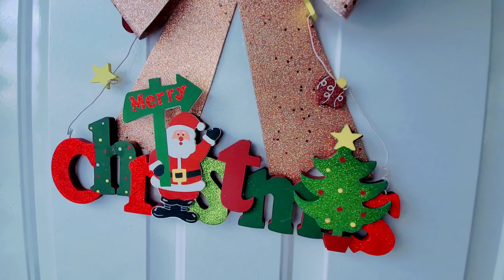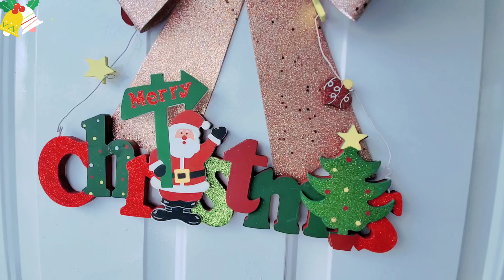Christmas ഒരുക്കങ്ങൾ തുടങ്ങി| Christmas tree decoration| Soya Dum biriyani| Cleaning|Malayalam vlog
Soya chunks dum biriyani kerala style
Christmas tree decoration
Lights